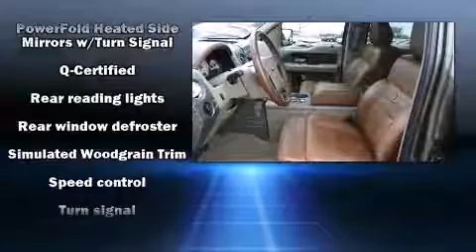2008 Ford F-150 SuperCrew in San Antonio, TX 78233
San Antonio Dodge Chrysler Jeep
11910 IH-35 N

Here's a great deal on a 2008 Ford F-150 SuperCrew. With fewer than 45,000 miles on the odometer, this pre-owned model still has plenty of miles remaining as reliable transportation. A 5.4 liter V-8 engine pairs with a sophisticated 4 speed automatic transmission, providing a smooth and predictable driving experience. Four wheel drive allows you to go places you've only imagined. Ford prioritized practicality, efficiency, and style by including: delay-off headlights, a rear step bumper, air conditioning, power door mirrors, power windows, an overhead console, and 1-touch window functionality. Passengers are protected by various safety and security features, including: dual front impact airbags with occupant sensing airbag, a panic alarm, and 4 wheel disc brakes with ABS. It also arrives with a Carfax history report, indicating just one previous owner. We pride ourselves in the quality that we offer on all of our vehicles. Stop by our dealership or give us a call for more information.